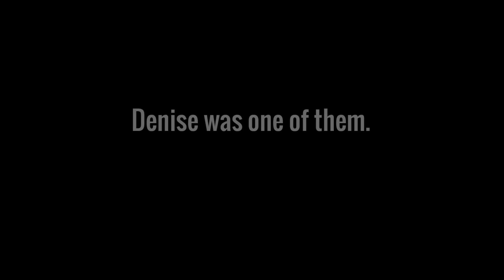Don't Quit on Me: Denise's Story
Nearly 20 percent of public high school students do not graduate on time—if they graduate at all. The America’s Promise Alliance study, Don’t Call Them Dropouts revealed that young people who leave school do so not out of boredom or lack of motivation, but because they are overwhelmed by the effects of toxic living conditions on their daily lives, including homelessness, violent surroundings, abuse or neglect, catastrophic family health events, and the absence of caring adults who can help them stay in school.

Don’t Quit on Me, a follow-up study to last year’s Don’t Call Them Dropouts finds that positive relationships can make an enormous difference to a young person who is struggling— like Denise, who stayed in school because her teachers refused to give up on her.

Join the conversation on social media by using NotDropouts.